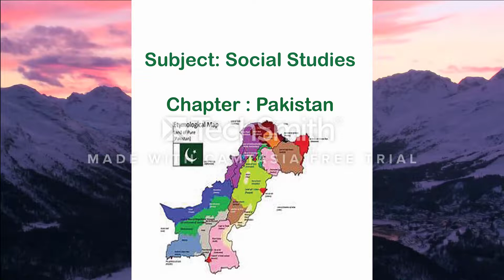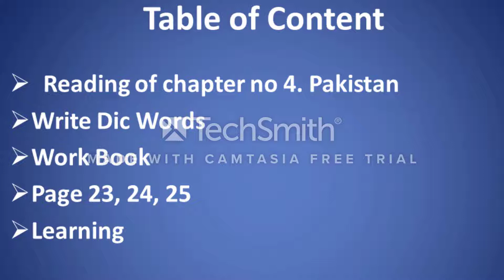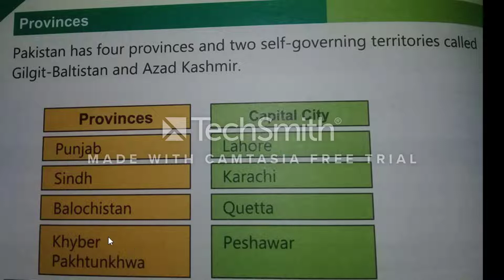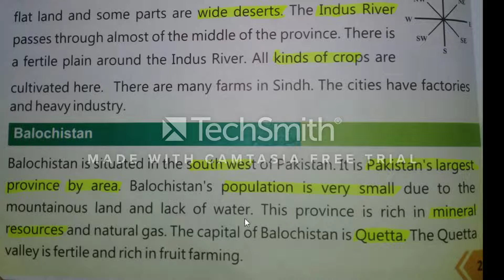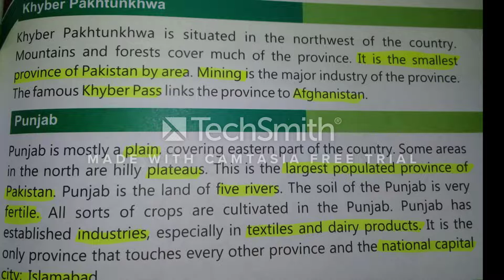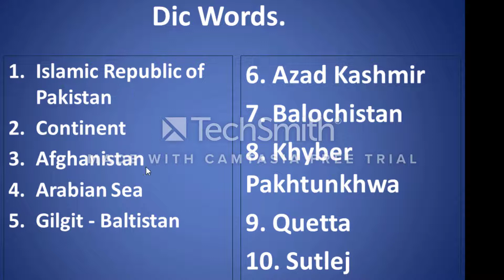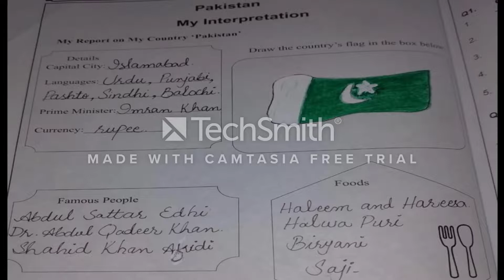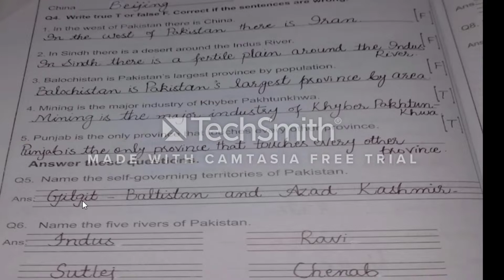Pakistan its Neighbouring Countries and Provinces.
Stay blessed.